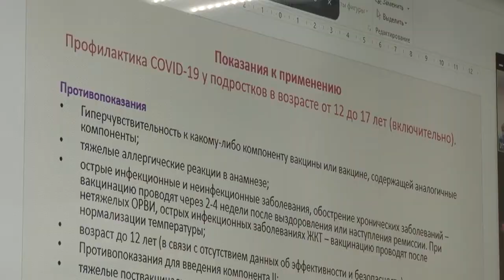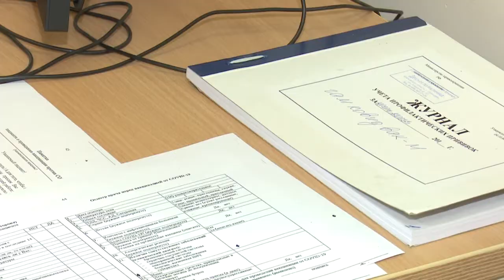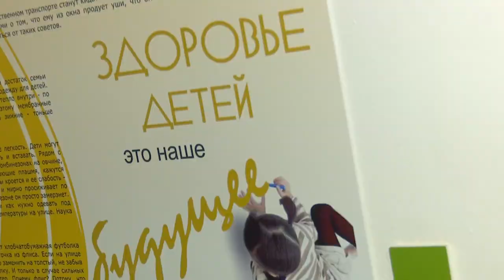Ход прививочной кампании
Защитить от коронавирусной инфекции теперь можно и детей. Руководителям образовательных учреждений подробно рассказали  о ходе прививочной кампании в формате видеоконференции.